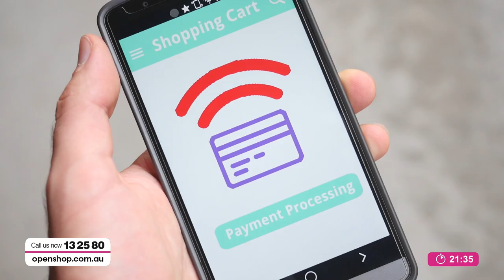Saint Julrangde Vicenza Jewellery Set- Openshop 08/10/2019